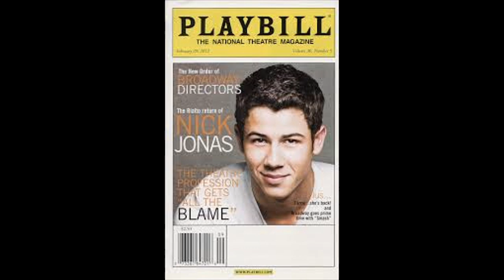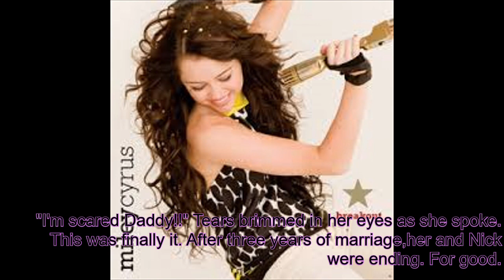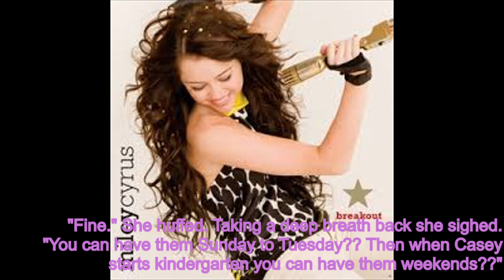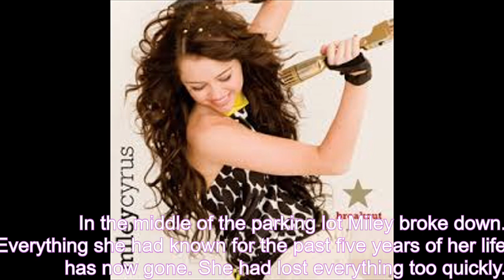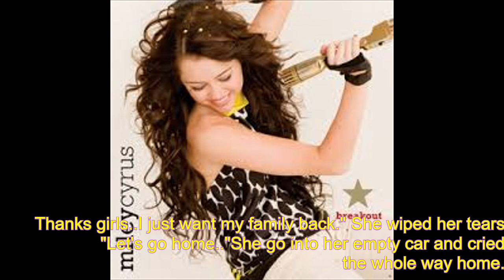When I Grow Up - Season Ten Episode Five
Sorry it's been so long! I've moved house so bare with me haha!

1. Are you sad or happy about the divorce?
2. Did you think Nick would go through with it?
3. Is it fair for Nick to move on now?

ox